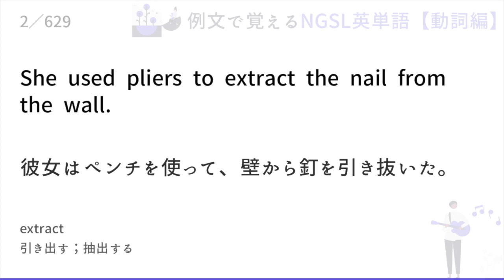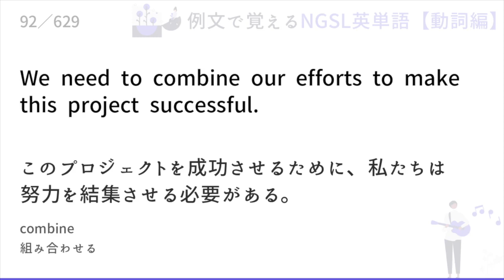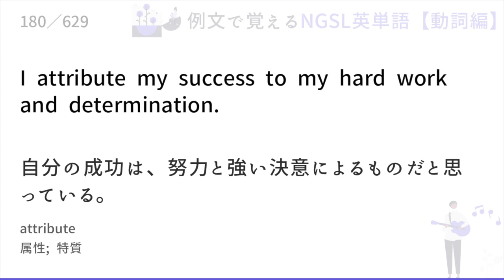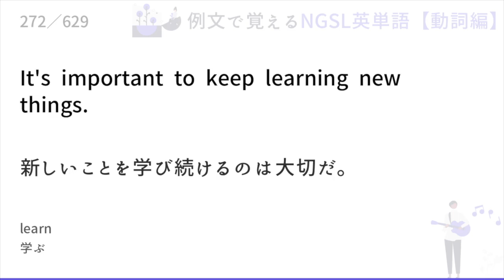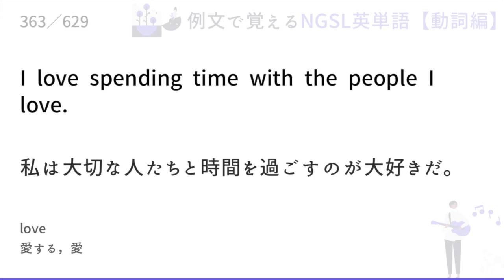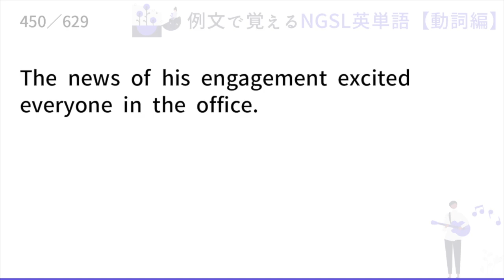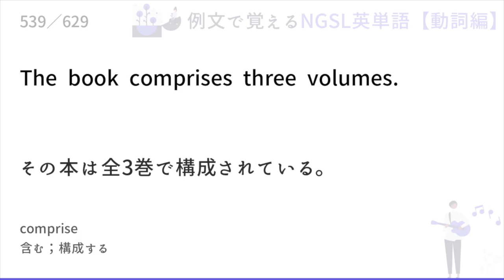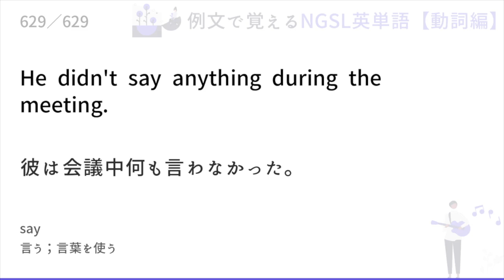【NGSLの英単語 動詞編】この単語が9割！例文で覚えるNGSL英単語 動詞629選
英語の9割が理解できるNGSLの英単語を使った短い英会話フレーズの動詞編です！他の単語もNGSLから抜粋して作っているので、英語の習得に最適です！
英語が4回流れるので英語耳を作るのにぴったりのリスニング教材です。何度も何度も聞き流して英語耳を作りましょう！

友達登録後、「6916」とメッセージしてください

👇 こちらから友達に登録！

1. 「聴き流しで学ぶ英会話」をLINEで友達に登録
2. 次の動画コードをメッセージ送信【6916】

▼ チャプター
0:00:02 1~
0:17:32 51~
0:35:00 101~
0:52:07 151~
1:08:59 201~
1:26:45 251~
1:43:33 301~
2:00:29 351~
2:18:08 401~
2:35:46 451~
2:53:05 501~
3:11:00 551~
3:28:05 601~

▼ 英語学習に役立つ動画

ループ再生アイコンをONにして繰り返し聞き流してみてください。
また、遅いと感じたら再生速度を上げてご利用ください。

ご要望・日本語訳のご指摘などありましたらぜひご連絡ください！